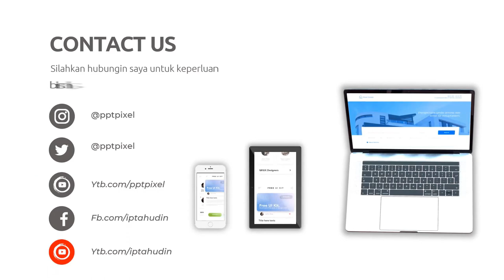Penasaran dengan Bagaimana Membuat Video Explainer yang Panjangnya Tak Terlupakan Jasa edit Video